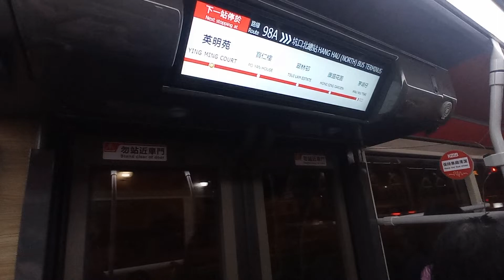KMB AVBML1 WA756@98A落車門開關過程及寶仁樓報站